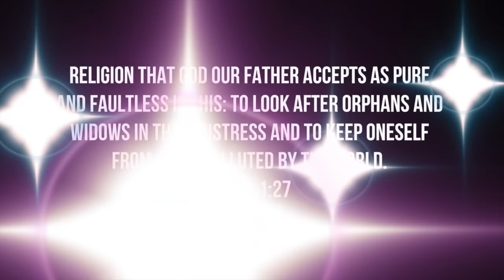"Oceans" (Where Feet May Fail) Hillsong United Cover - Nikkiphillippi , Kylan Road , Rachel Talbott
For the last howtobehappyjanuary we sang Oceans (where feet may fail) a Hillsong United cover song that I've wanted to do for YEARS!

THANK YOU to John Mediana, Kylan Road, Rachel Talbott and everyone involved for bringing your hearts and talent to this video!

Directed/Edited by: John Mediana
Drums - Mario Montes
Bass - Derrick Wong/Andrew Espantman
Violins - Lily Mackay & Marian Mine
Viola - Lily Mackay/Jeriah Dunk
Cello - Daniel Atwell

Arranger/Guitarist - Dave Brunelle of Kylan Road

Vocals - James Paek of Kylan Road

Engineering and Mixing - Adrian Alvarado

THANK YOU @shareanddogood for letting us film at your store!!!